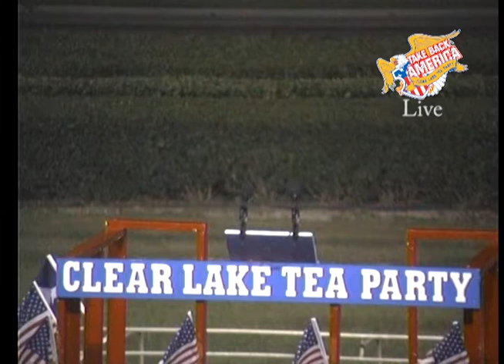Rachel at Oct 25 Rally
Rachel Delgado speaks at the Clear Lake Tea Party Rally Oct 25 Gulf Greyhound Park.  Herman Cain keynote speaker.